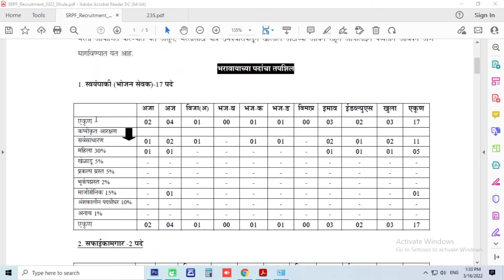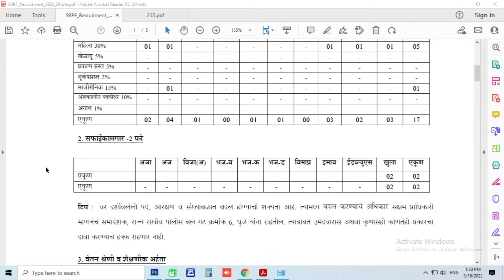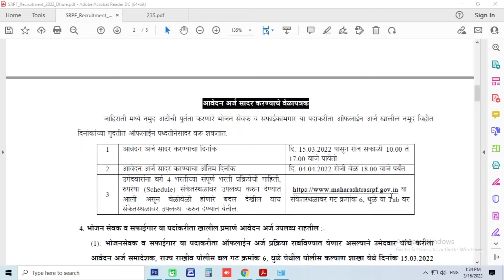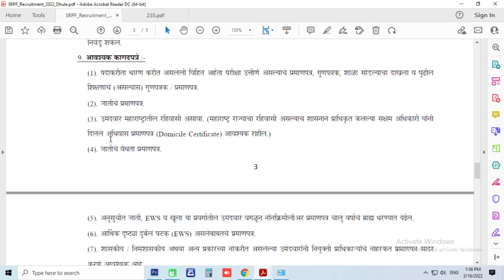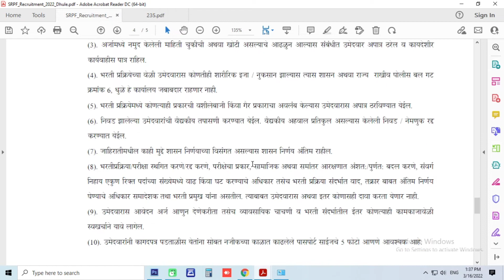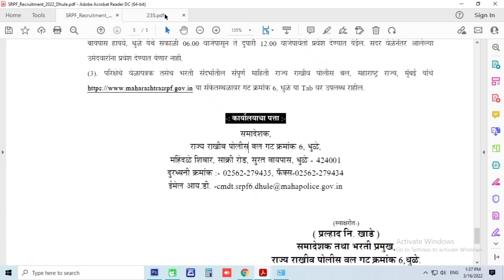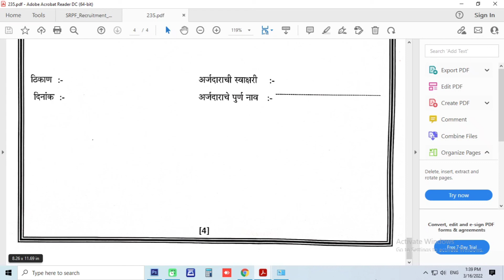SRPF भरती 2022 | महाराष्ट्र शासन राज्य राखीव पोलीस बल गट भरती | पद : भोजन सेवन, सफाईकार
SRPF भरती 2022 | पद : भोजन सेवन, सफाईकार | पात्रता फक्त ७ वी पास लवकर अर्ज पाठवा

महाराष्ट्र शासन राज्य राखीव पोलीस बल गट भरती